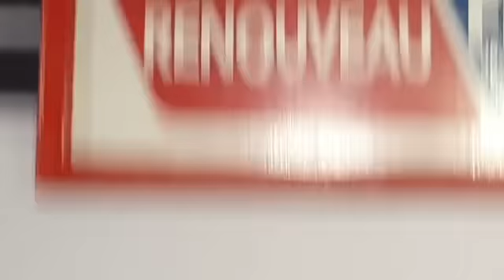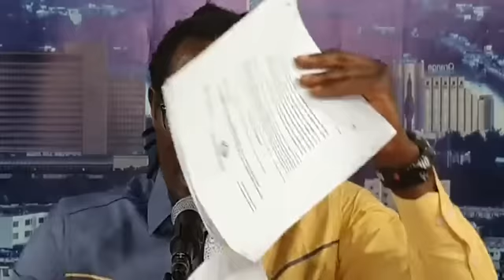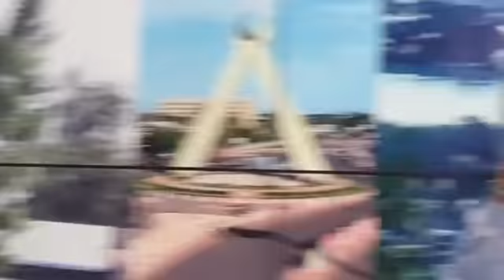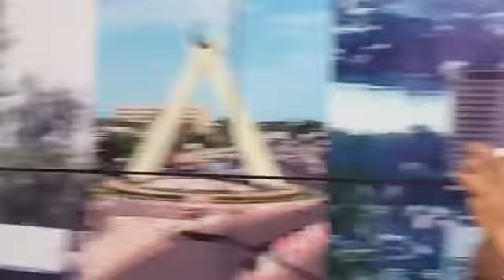" Grands Dossiers" animé par Ras Bath le 4 decembre 2022.